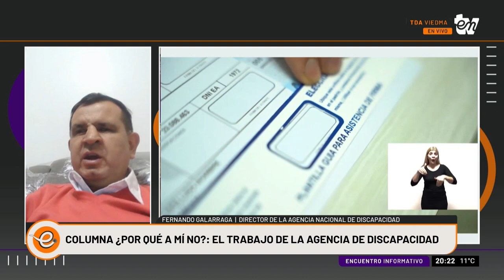EL TRABAJO DE LA AGENCIA DE DISCAPACIDAD | ROQUE RIVERO | INFORMATIVO